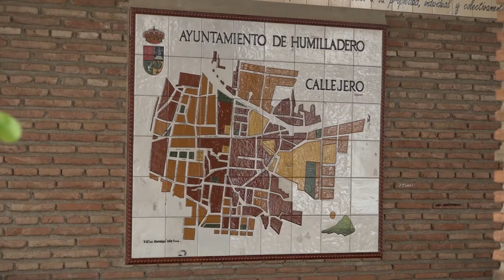La Junta aporta más de 128.000 euros a las obras del PFEA en Humilladero que generan 250 empleos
La delegada territorial de Regeneración, Justicia y Administración Local de la Junta en Málaga, Mónica Alejo, ha visitado este miércoles la localidad malagueña de Humilladero, donde la consejería ha destinado más de 128.700 euros para actuaciones que ejecuta el Ayuntamiento con cargo al Programa de Fomento del Empleo Agrario (PFEA); unas obras que dan empleo a 251 personas en el municipio.

Alejo se ha reunido en el Ayuntamiento con el alcalde, Miguel Asencio, y otros miembros de la corporación local y, posteriormente, ha visitado junto a los responsables municipales algunos de los proyectos ejecutados en varios equipamientos públicos y vías urbanas.